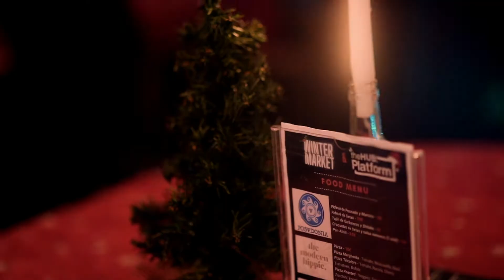The Hub Xmas Market 2021